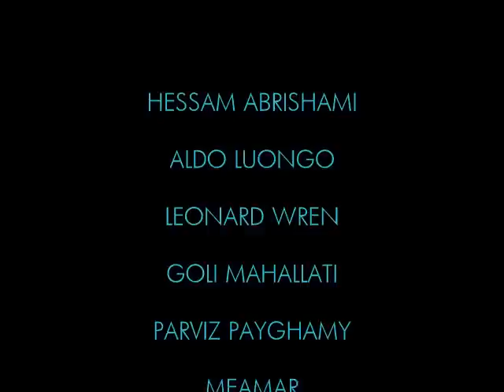A B R A G A L L E R Y, GRAND OPENING EXHIBITION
A B R A  G A L L E R Y
GRAND OPENING EXHIBITION